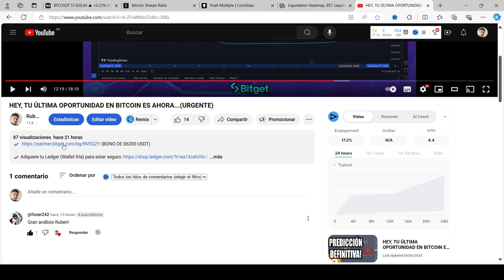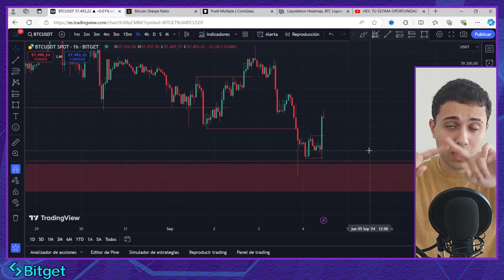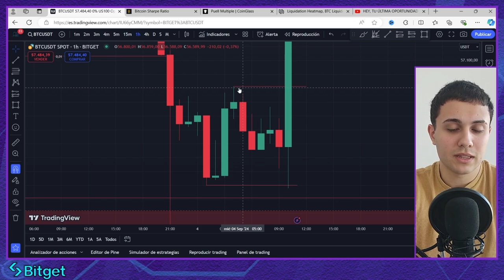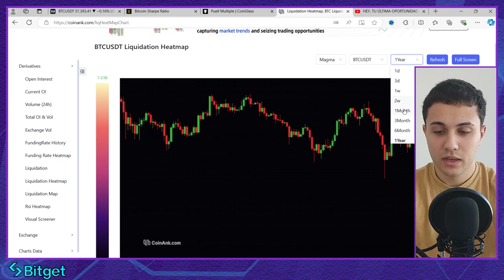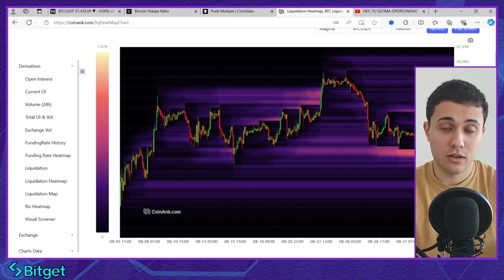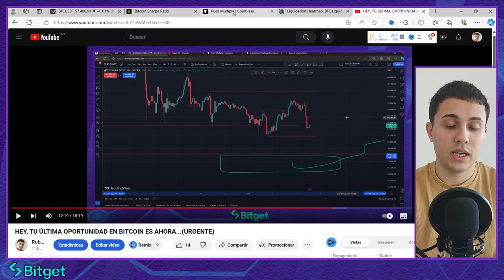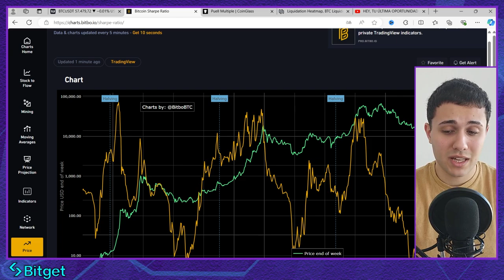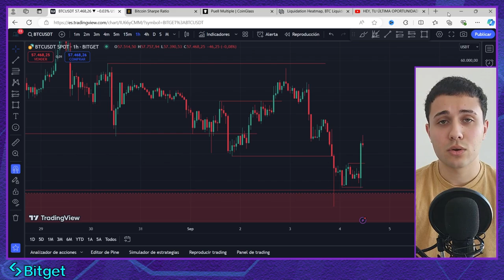PREDIJE LA BAJA DE BITCOIN Y TE DIGO QUE PASARÁ ESTA SEMANA (BUENAS NOTICIAS) 04/09/24